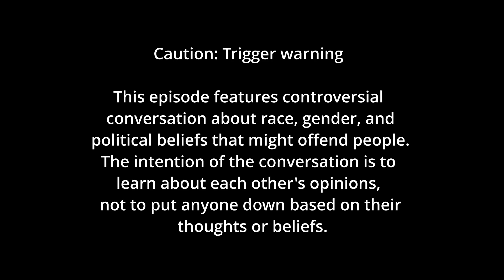Episode 9: The Boys Vs Controversy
Welcome to Episode 9! Listen to Patrick, Zack and Brett talk about lacrosse, and the controversial topics that circle America.